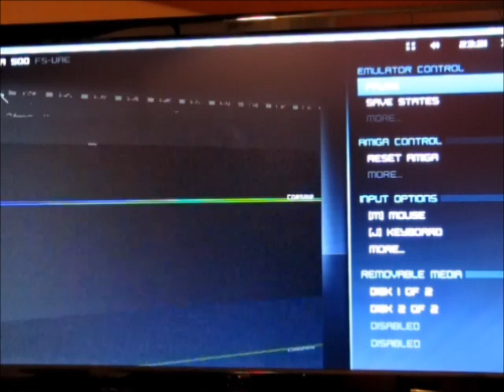Playing Turrican II with Arduino Leonardo clone + Joystick shield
I got the Sparkfun Joystick Shield PCB from 4project.co.il, soldered the components and attached it to an Arduino Leonardo clone. The arduino code translates the stick movements and button presses to keyboard press/release actions, which are used to control the game in the awesome fs-uae Amiga emulator.

Thanks to Brian Davis for letting me know the fs-uae emulator exists; retro gamers, check out his channel: